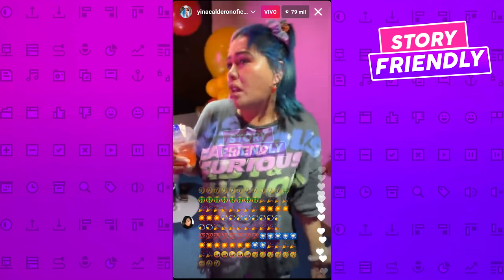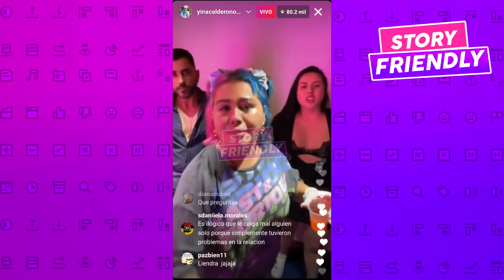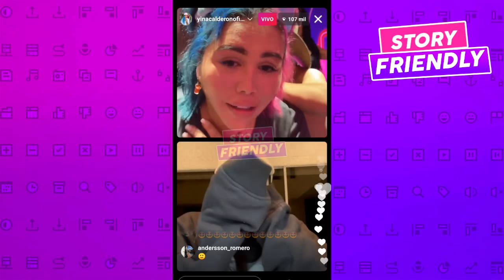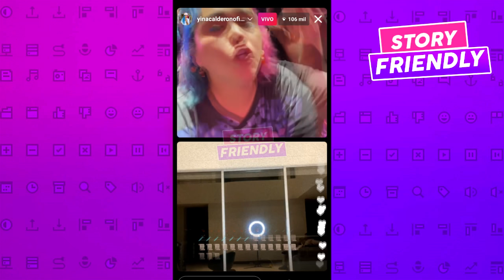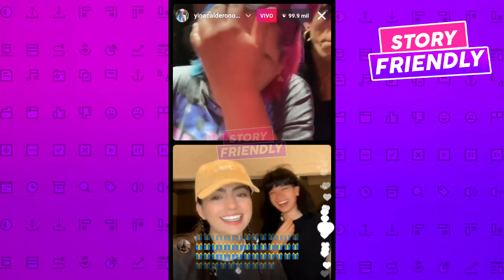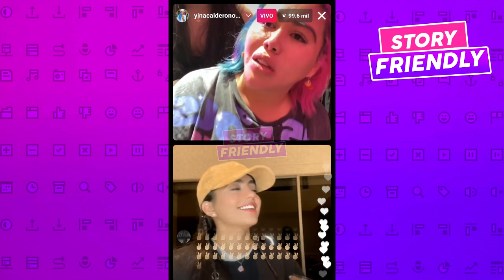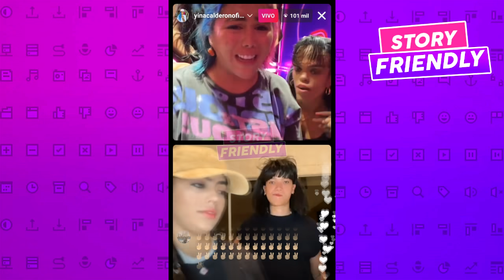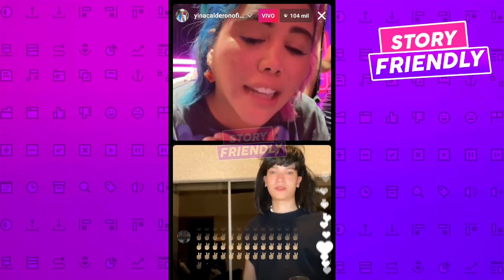Yina Calderon EXPL0TA en LLANTO al HABLAR MAL de La Liendra:"EL NO ES HUMILDE TODO ES SHOW, LO 0DI0"